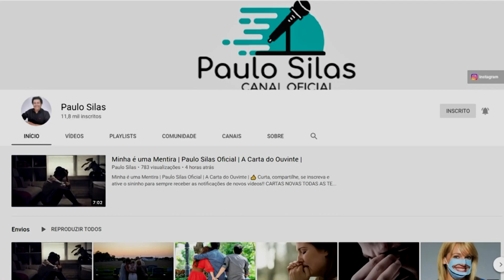12 DE JUNHO NUNCA MAIS SERA O MESMO | PAULO SILAS OFICIAL | A CARTA DO OUVINTE